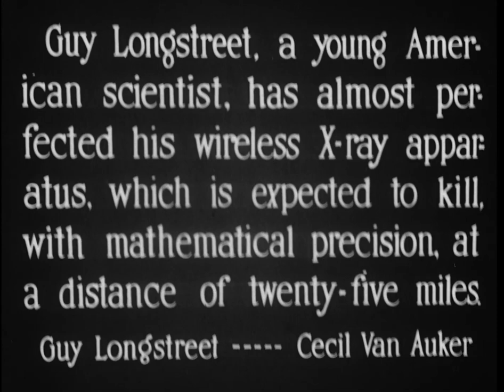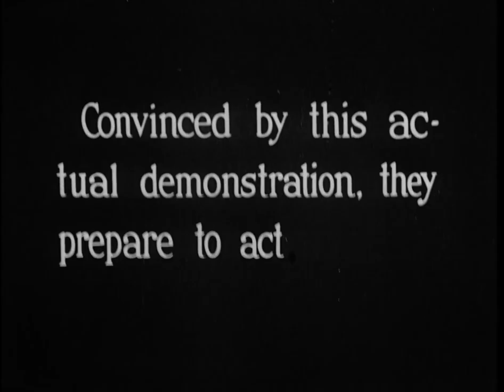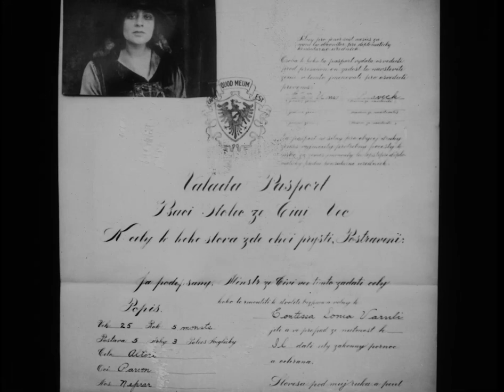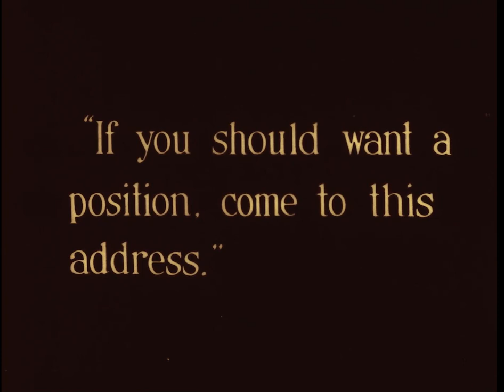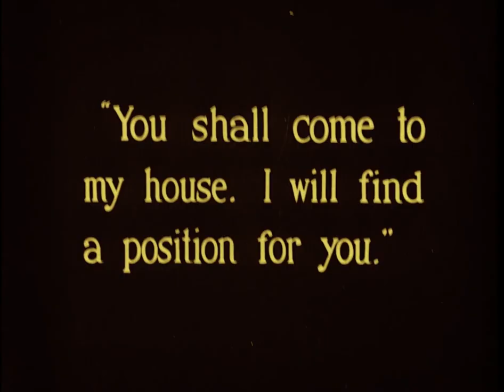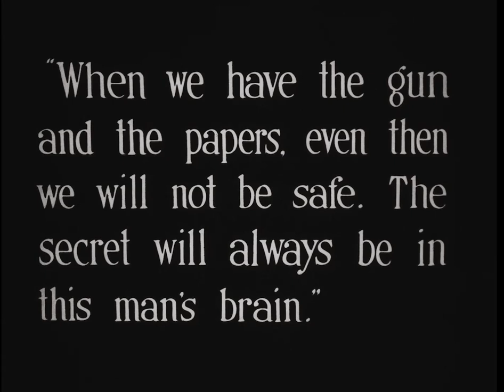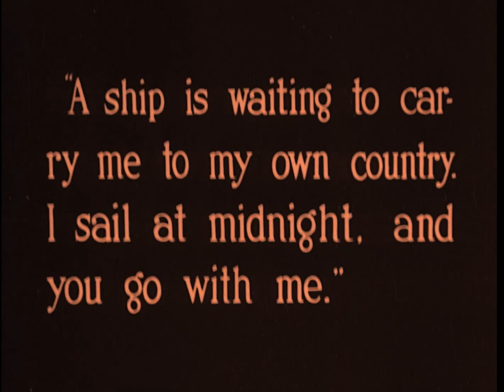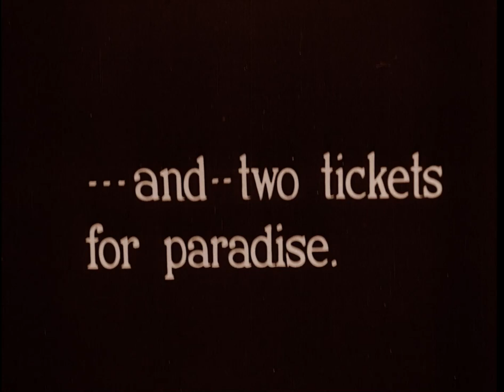The Intrigue (1916)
1916 silent film from the USA.
Synopsis: Countess Sonia goes undercover to prevent a foreign agent from obtaining a deadly X-ray gun in a story of espionage and counterespionage.

Made by Pallas Pictures
Directed by Frank Lloyd
Starring Lenore Ulric

00:17:52
Baron Rogniat:
The Countess Sonia Varnli is a very clever woman. She sails upon the same steamer with you, so be careful. Your mission is already suspected.
IH

00:19:07
Government Passport

00:20:23
We are both glad you are at last coming to America. Olaf and I will meet you at the dock. Anna

00:40:55
The completed gun is to be delivered to me today, and when it and the papers explaining the secret of its operation are in my hands, I will return at once.

00:43:25
...papers explaining the secret of its operation are in my hands, I will return at once.
The Countess Sonia has been watched continually, but she has accomplished nothing.
(signed) Rogniat

00:48:20
Mr Longstreet, you must not keep your appointment with the Baron at 10 o'clock. They plan to kill you as soon as he has obtained the papers. A Friend